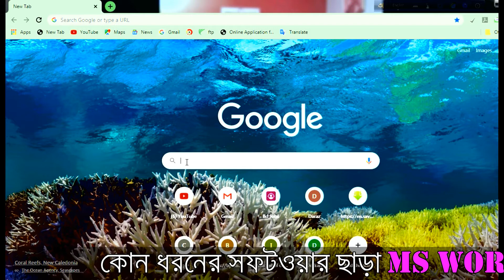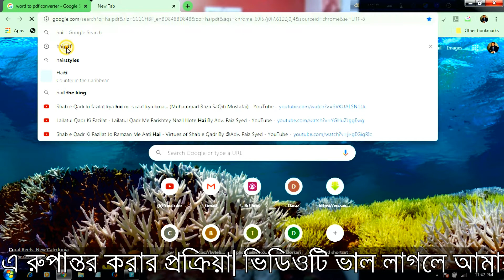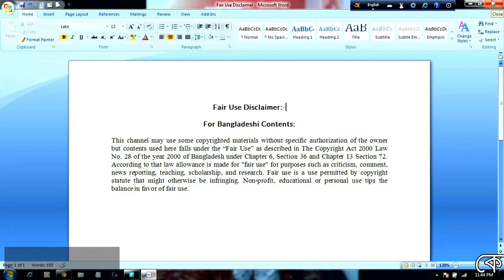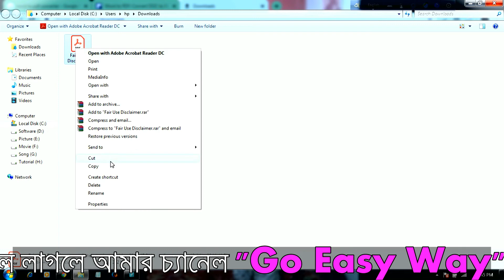Convert Ms Word File To Pdf File Online || Pdf converter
ভিডিওটি ভাল লাগলে আমার চ্যানেল @Go Easy Way কে অবশ্যই লাইক শেয়ার ও সাব্সক্রাইব করবেন । পাশে থাকা বেল নামক আইকনটি চেপে রাখুন চ্যানেলের নিত্য নতুন ও প্রয়োজনীয় আপডেট পাওয়ার জন্য।এছাড়াও চ্যানেলটা ঘুরে দেখুন আশা করি আরও ভালো কিছু দেখতে পাবেন। ধন্যবাদ ।

convert word to pdf in android
pdf converter
convert word to pdf form
how to convert word to pdf online
convert to pdf
এম এস ওয়ার্ড ফাইল কনভার্ট টু পিডিএফ ফাইল
কিভাবে পিডিএফ ফাইল এডিট করা যায়
how to
hd
go easy way